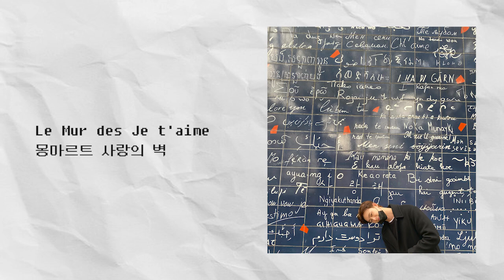[vlog] Full day in Paris🇫🇷파리에서 24시간 일상 브이로그 (위드 코로나, 직장인 브이로그, 여행 먹방 휴식)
▶️Men's Premium Casual Wear by allblanc l 남자 프리미엄 캐주얼 패션 브랜드

▶️[올블랑 x 건강한형제들] '홈트레이닝 매트' 구매하기